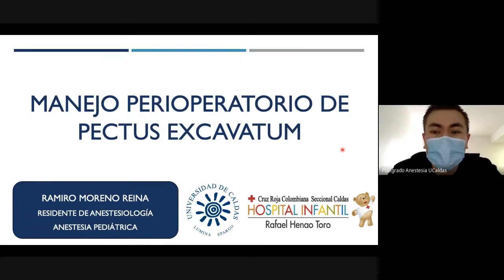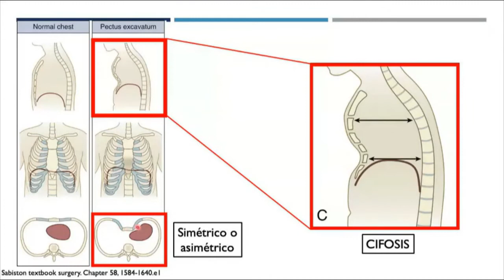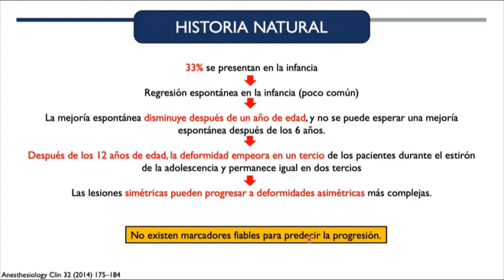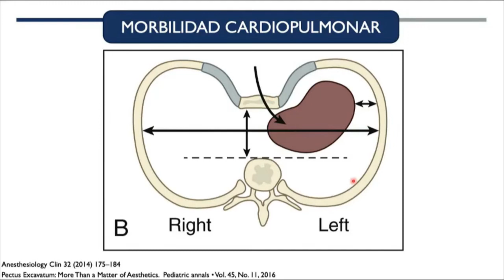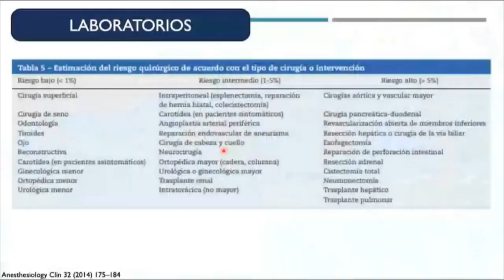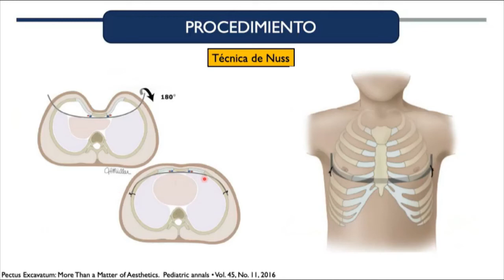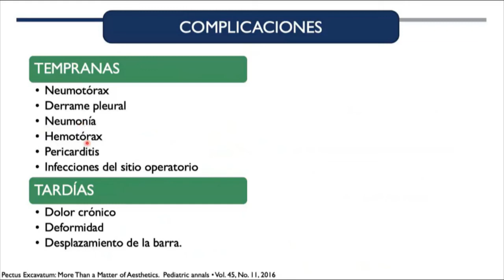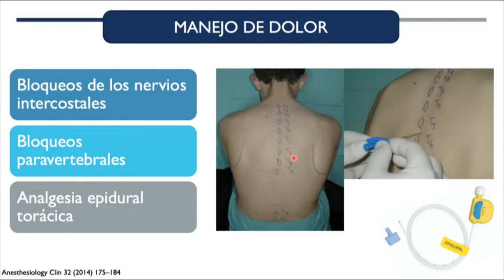PECTUS EXCAVATUM MANEJO PERIOPERATORIO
Producto de la Actividad Académica del Postgrado de Anestesiología de la Universidad de Caldas. Presentado por el Dr Ramiro Moreno Reina, residente del programa. Manizales, Colombia, 2021